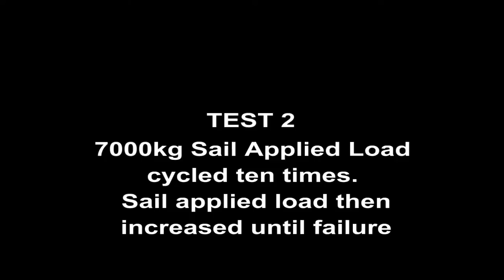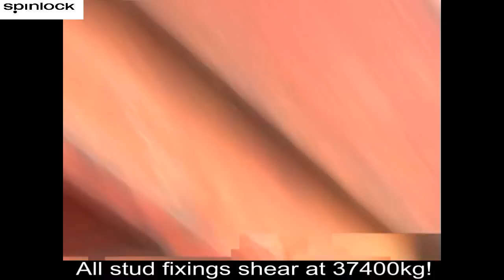ZS1824C_-_Load_Tests_HD.wmv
Load testing on the Spinlock ZS1824C carbon jammer.